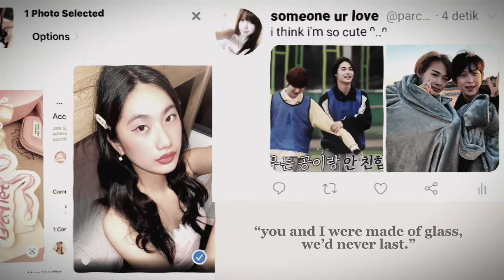you and I were made of glass, we’d never last. ☆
Heyyy welcome 222 my channel!! 🤭💗
thank you sm 444 being here & I love you smm!! 🫶🏻💗
I hope you enjoy listening 222 this sub +
I’m manifesting 444 you 222 get amazing results!!
pls stay safe and healthy! I care about you! 🥹💗🫶🏻

𝐋𝐈𝐓𝐓𝐋𝐄 𝐐&𝐀  𝐀𝐁𝐎𝐔𝐓 𝐌𝐘 𝐂𝐇𝐀𝐍𝐍𝐄𝐋 𝐇𝐄𝐇𝐄𝐇𝐄 😻

𝐖𝐡𝐚𝐭 𝐢𝐬 𝐚 𝐬𝐮𝐛𝐥𝐢𝐦𝐢𝐧𝐚𝐥? ॰ a subliminal is a video layered w hidden affs, you usually can’t hear them but your subconscious does and w repeating those affs in your subconscious, you manifest your desires! 🍵

𝐃𝐨 𝐲𝐨𝐮 𝐮𝐬𝐞 𝐠𝐨𝐝/ 𝐮𝐧𝐢𝐯𝐞𝐫𝐬𝐞 𝐚𝐟𝐟𝐬? ॰ No, I don’t!! 💫

𝐀𝐫𝐞 𝐲𝐨𝐮𝐫 𝐬𝐮𝐛𝐬 𝐬𝐚𝐟𝐞? ॰ Yes!!! I use almost all the subs I create myself! so you don’t have 222 worry about that! 😭💗

𝐒𝐡𝐨𝐮𝐥𝐝 𝐈 𝐥𝐢𝐬𝐭𝐞𝐧 𝐭𝐨 𝐲𝐨𝐮𝐫 𝐬𝐮𝐛𝐬  𝐰 𝐨𝐫 𝐰/𝐨 𝐞𝐚𝐫𝐩𝐡𝐨𝐧𝐞𝐬?
॰ it doesn’t matter at all! both works amazingly!! 💞

𝐂𝐚𝐧 𝐈 𝐥𝐢𝐬𝐭𝐞𝐧 𝐭𝐨 𝐲𝐨𝐮𝐫 𝐬𝐮𝐛𝐬 𝐨𝐯𝐞𝐫𝐧𝐢𝐠𝐡𝐭? ॰ I personally wouldn’t cause it can lead to headaches etc.. so pls stay safe and don’t overuse!!! 🧘🏻‍♀️💗

𝐀𝐦 𝐈 𝐚𝐥𝐥𝐨𝐰𝐞𝐝 𝐭𝐨 𝐛𝐮𝐧𝐝𝐥𝐞 𝐲𝐨𝐮𝐫 𝐬𝐮𝐛𝐬? ॰ Yes!! I get so excited whenever I see someone using my subs in their bundles!! but don’t forget 222 give credits!!! ( even better is if you tag me so I can see your amazing bundle!! 🥹💗🫶🏻)

𝐃𝐨 𝐲𝐨𝐮 𝐭𝐚𝐤𝐞 𝐫𝐞𝐪𝐮𝐞𝐬𝐭𝐬/ 𝐬𝐮𝐠𝐠𝐞𝐬𝐭𝐢𝐨𝐧𝐬? ॰ I don’t take requests but I do take suggestions if I feel like doing them like you can suggest smth in my suggestion box but I can’t promise you to upload the sub!! 🫧

𝐖𝐡𝐢𝐜𝐡 𝐭𝐲𝐩𝐚 𝐬𝐮𝐛𝐬 𝐝𝐨𝐧’𝐭 𝐲𝐨𝐮 𝐦𝐚𝐤𝐞? (𝐬𝐨  𝐝𝐨𝐧’𝐭 𝐬𝐮𝐠𝐠𝐞𝐬𝐭 𝐭𝐡𝐞𝐦!! ) ॰ I don’t make nsfw, mtf ( male to female);  ftm ( female to male ), any subs which promote bad things like ( getting hit by a car, getting sick, desired person gets karma etc…), rcta or ecta subs and yeah just anything which is negative and w which you can hurt yourself or others! 🦋

𝐇𝐨𝐰 𝐦𝐚𝐧𝐲 𝐭𝐢𝐦𝐞𝐬 𝐬𝐡𝐨𝐮𝐥𝐝 𝐈 𝐥𝐢𝐬𝐭𝐞𝐧 𝐭𝐨 𝐲𝐨𝐮𝐫 𝐬𝐮𝐛𝐬?
॰ It actually doesn’t  matter! listen to it as much as you want! but pls don’t overuse!! as soon as you shouldn’t feel good anymore pls stop and take a break!! 🍓

𝐃𝐨 𝐲𝐨𝐮 𝐮𝐬𝐞 𝐈 𝐨𝐫 𝐲𝐨𝐮 𝐚𝐟𝐟𝐬? ॰ I always use I affs!! unless stated otherwise!! 🫶🏻💗

so yeah if I say no pls don’t get me wrong! 🫶🏻

𝐀𝐫𝐞 𝐲𝐨𝐮𝐫 𝐬𝐮𝐛𝐬 𝐫𝐞𝐥𝐢𝐠𝐢𝐨𝐮𝐬, 𝐥𝐠𝐛𝐭𝐪 + 𝐩𝐨𝐜 𝐟𝐫𝐢𝐞𝐧𝐝𝐥𝐲? ॰ Yes ofc they are!! 🫂💗

OKAY THAT’S IT!! I HOPE YOU ENJOY YOUR TIME HERE AND PLS TAKE CARE OF YOURSELF BAE!! 🤭💗🫂🫶🏻